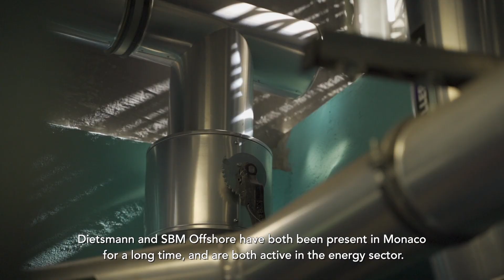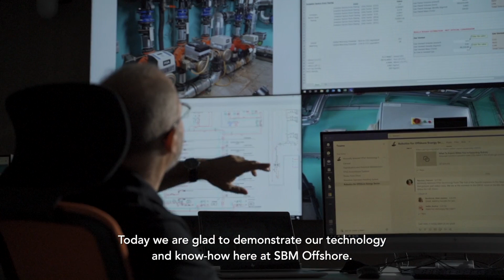SBM Offshore - Taurob's collaboration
Taurob & Dietsmann are happy to collaborate with SBM Offshore on the introduction of robotics into production facilities.

The taurob inspector deployed as a remote, autonomous, inspection solution allows operators to reduce emissions, remove human operators from hazardous environments and allows an optimization of both production cost and asset integrity.

Taking man out of harm's way, improving uptime and improving cost efficiencies are just some of the benefits Taurob can bring to your plant or site. With Taurob's personalised proof of concept missions, you can see how the Taurob Inspector robot can perform in your own operational environment.

A personalised proof of concept mission will clearly demonstrate how Taurob robotic solutions can be integrated into your operating philosophy and how you can take the next step into industry-leading robotic autonomous inspection.